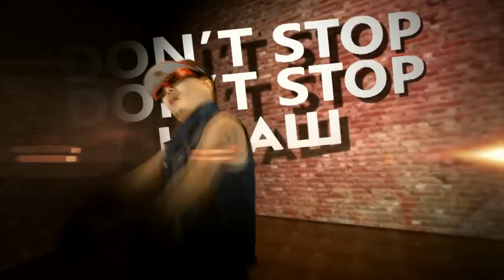DONT STOP HD.mpg